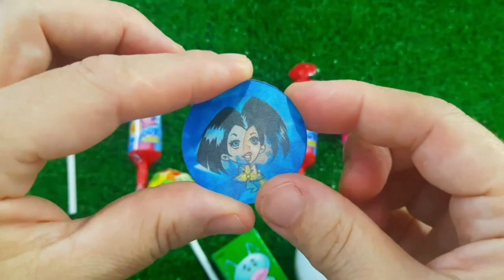7 Rainbow Satisfying Video, DIY How to make Rainbow Slime Candy Baby Shark Kinetic Sand Cutting